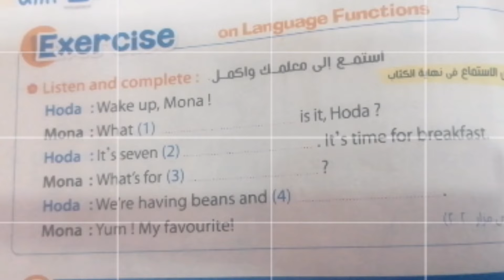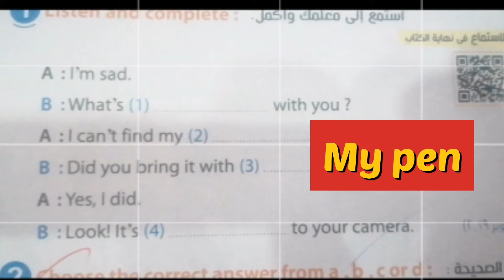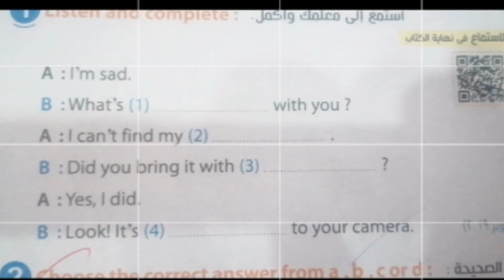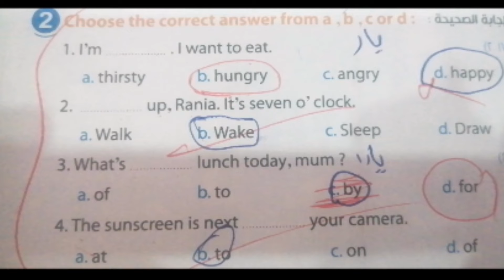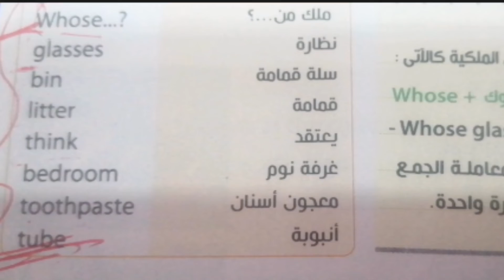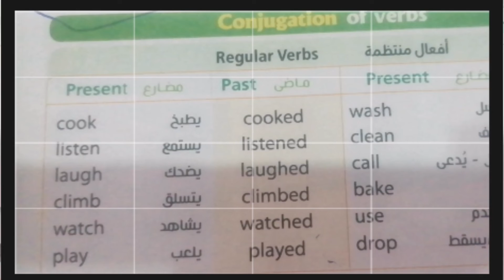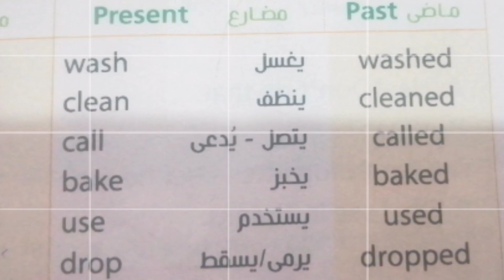اللغة الانجليزية للجميع | للصف الخامس |English learning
سلسلة تعليم اللغة الانجليزية للجميع من البداية حتى الاحتراف، اللغة الانجليزية أصبحت اللغة الأكثر انتشار على مستوى العالم، الأمر الذي زاد من بحث الجميع على مصادر لتعليم اللغة الانجليزية تننوع من كورسات حضور دروس تعليم اللغة الانجليزية داخل القاعات او بنظام تعليم اللغة الانجليزية لون لاين عبر شبكة الإنترنت، واليوم واستكمال لما بداناه بتقديم دروس لغة انجليزية عبر منصة اليوتيوب، نقدم بين أيديكم احد دروس اللغة الانجليزية وهو مخصص للصف الخامس الابتدائي الترم الاول ويمكن أيضا لمن يرغب في متابعة الدوس ان يتعلم من خلال الدرس اهم كلمات اللغة الانجليزية وطريقة النطق والحروف و جرامر اللغة الانجليزية وهو قواعد تعليم اللغة الانجليزية ويسعدنا ان تابعونا خطوة بخطوة حيث سوف نقوم بتحميل وشرح اهم دروس اللغة الانجليزية وتشمل المحادثة باللغة الإنجليزية وجرامر وقواعد اللغة الإنجليزية مثل verb to be و المضارع البسيط والازمنة والرابط وتعليم النطق الصحيح نرجو ترشيح فيديوهات نا لابنائكم واصدقائكم ونتمنى أن تنال دوس اللغة الإنجليزية اعجابكم
English
English courese
English language learning
English lessons
learn english
الصف ااخامس
اللغة الإنجليزية للصف الخامس الابتدائي
تعلم اللغة الانجليزية للمبتدئين الدرس الأول
تعلم اللغة الانجليزية للمبتدئين من الصفر
سنة خامسة
منهج اللغة الإنجليزية